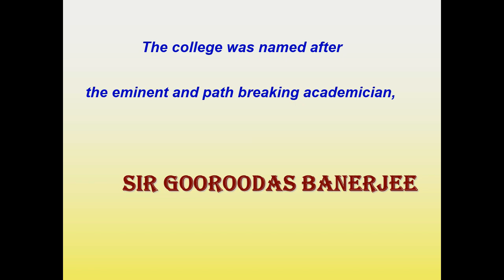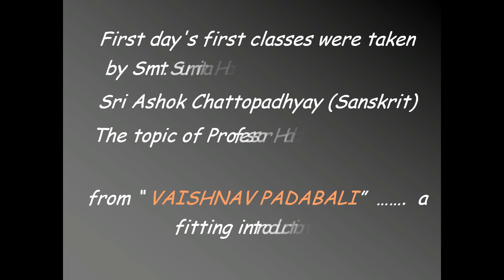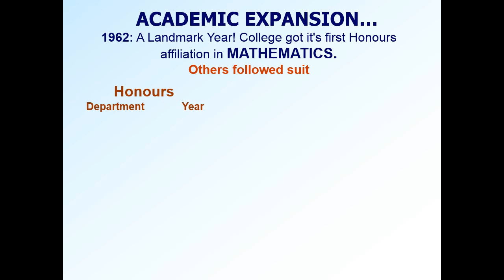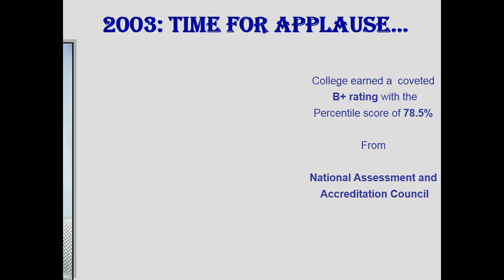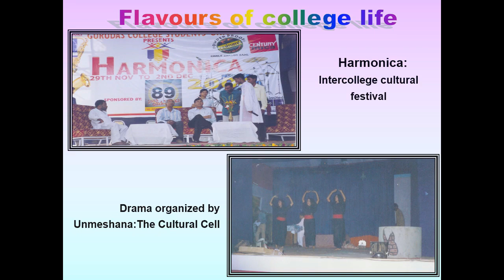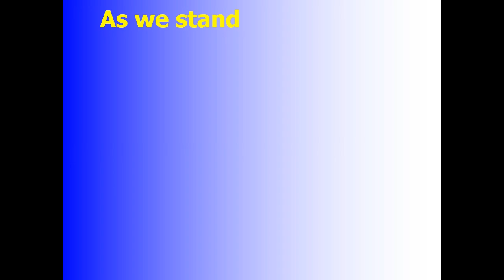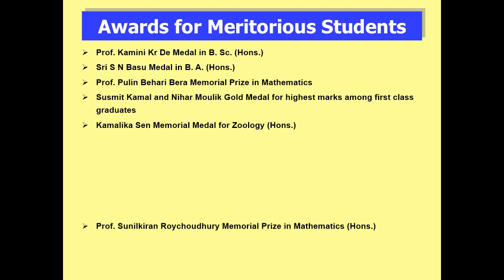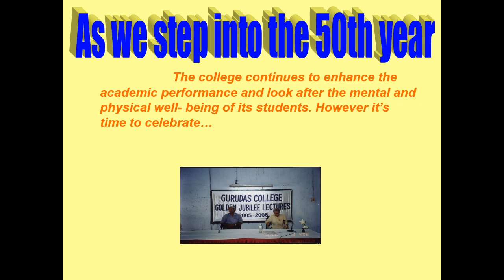Gurudas College 50 Years